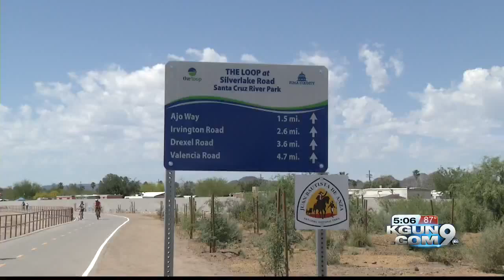Bike and walk loop on Silverlake and Drexel now open